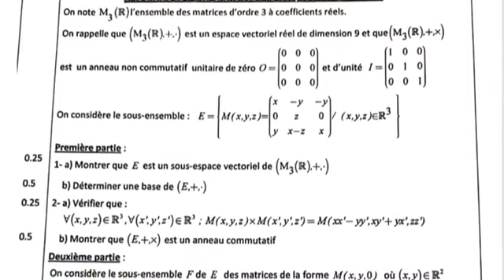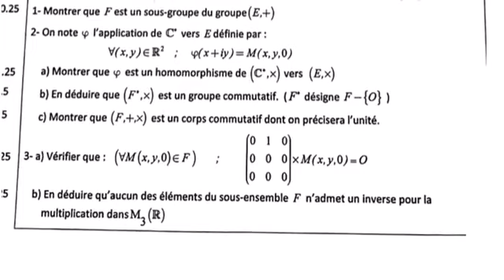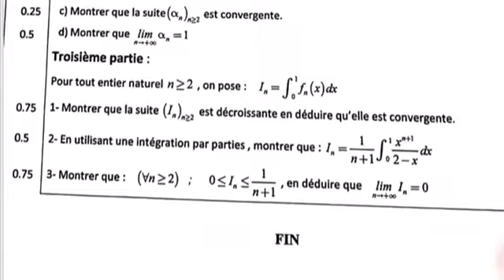Corrigé Bac SM maths rattrapage 2020 تصحيح الرياضيات علوم رياضيةًاستدراكية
Corrigé sm maths rattrapage 2020 تصحيحالرياضيات علوم رياضية إستدراكية